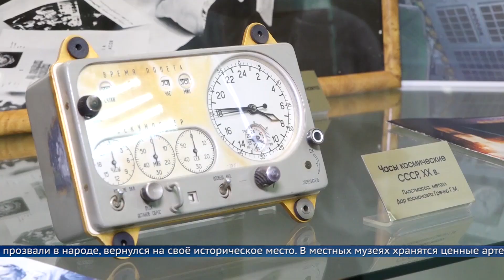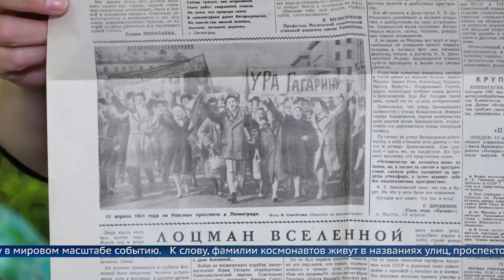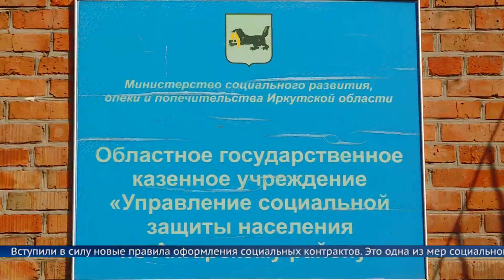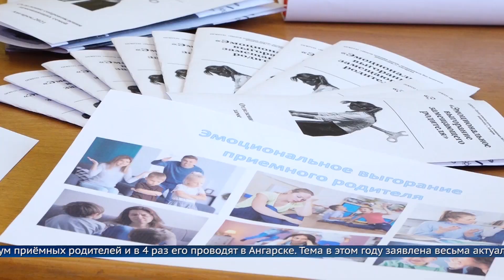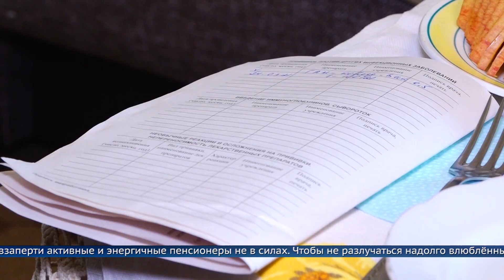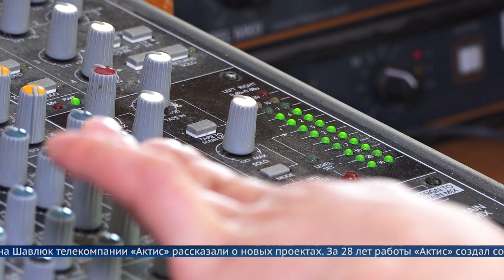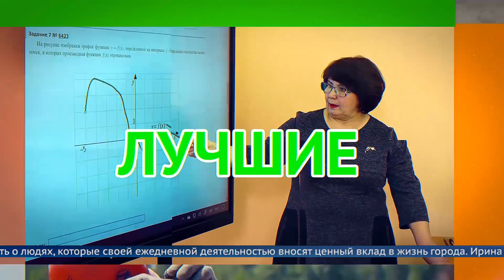«Местное время» 12 апреля 2021 Вечерний выпуск